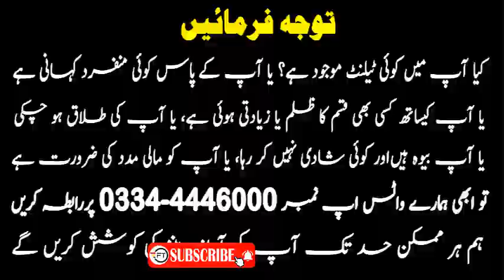Shohar Na Bv Ko Jism Faroshi Par Laga Diya- Farah Times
Welcome Official YouTube Channel of Farah Iqbal .
Through this channel we will show you the  Public Reactions on National & International News, People's Problems,  Entertainment, Infotainment and Much More. . . . .